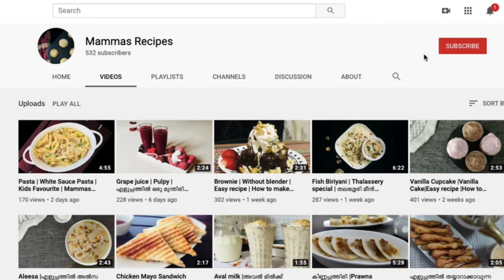എളുപ്പത്തിൽ ഒരു പുളിയിഞ്ചി | ഇഞ്ചി പുളി | Puli inji | Mammas Recipes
Find more recipes